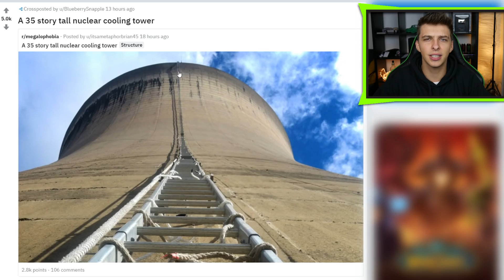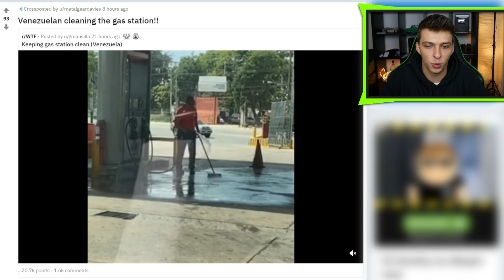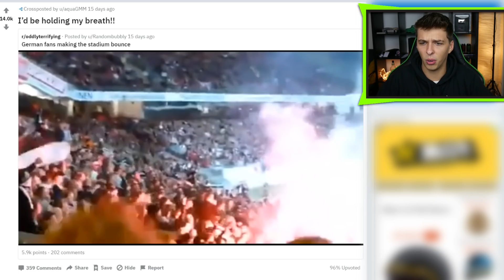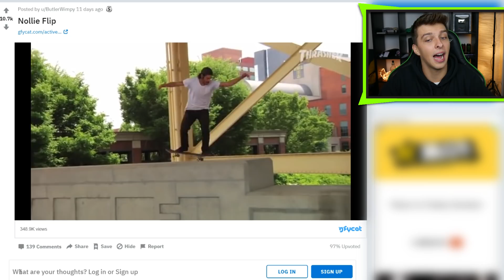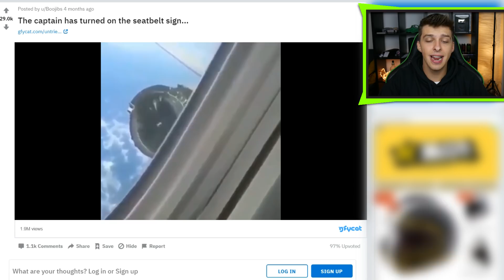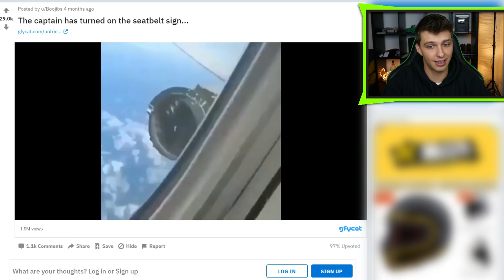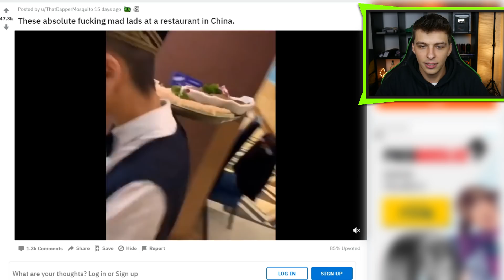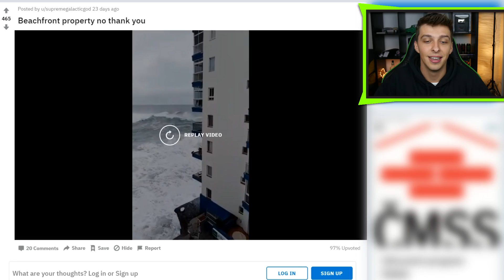TOHLE VIDEO VÁS ZNERVÓZNÍ!